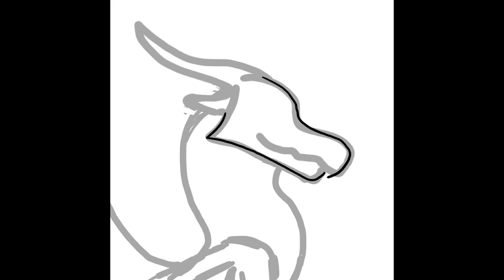Peak Speedpaint (Wings of Fire)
[Uploaded by Flyt]

So I haven't been drawing much dragons recently (or at all, actually) but in April earlier this year I decided to redraw a drawing of my friend's OC, Peak. (She's the other person who I share this channel with) I recently found the sketch and finished it up and yeah... here's the speedpaint of it :)

Made on Procreate during April - August 2021